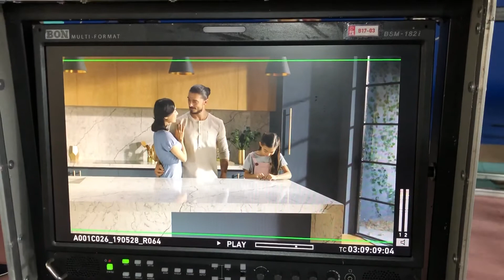Behind the scene shytvc vicostone